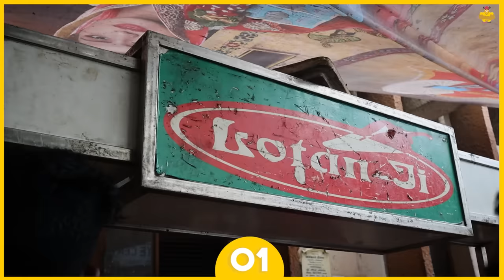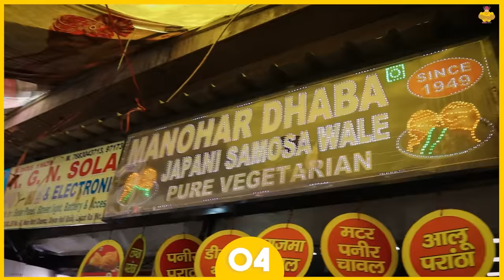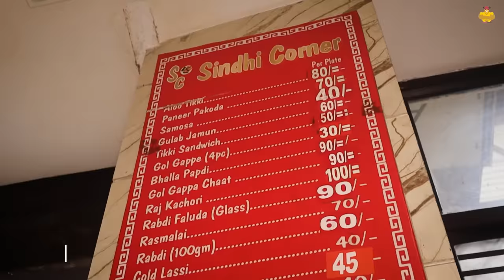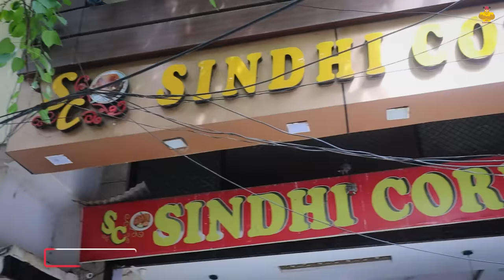Top 5 Delhi Food to try before you Die 😋😱